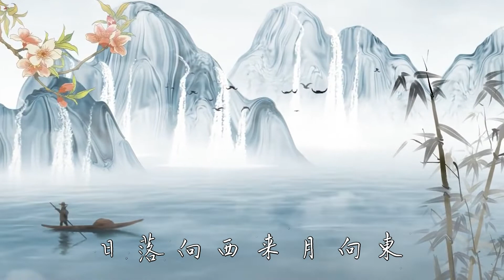紅塵來去一場夢